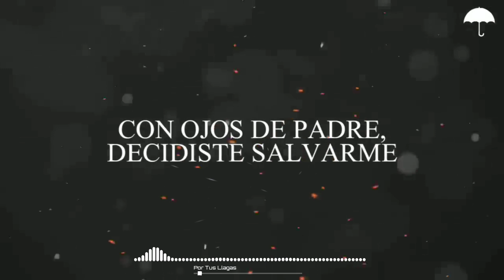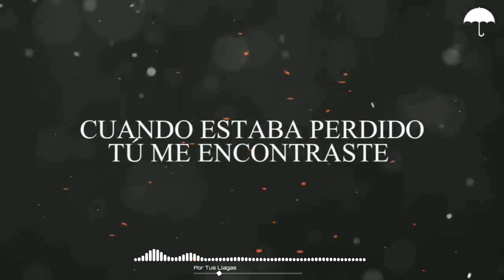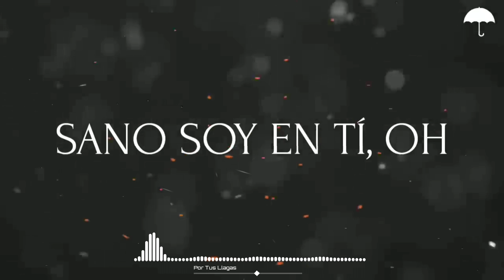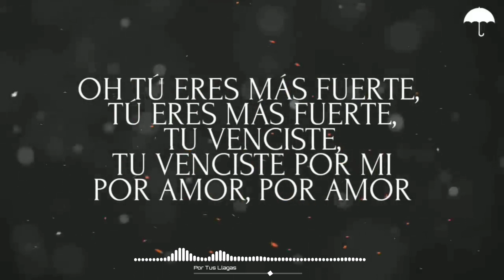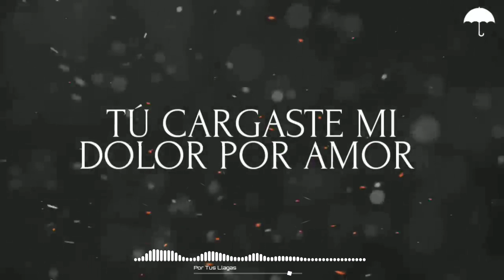Por Tus Llagas (Pista con letra) - Barak Ft. Averly Morillo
Video sin fines de lucro, todo el crédito es para los evangelistas Barak y Averly Morillo si quieres escuchar la canción original aquí te dejamos el